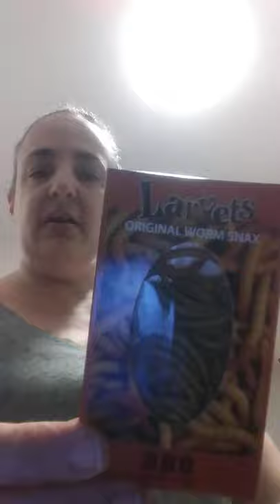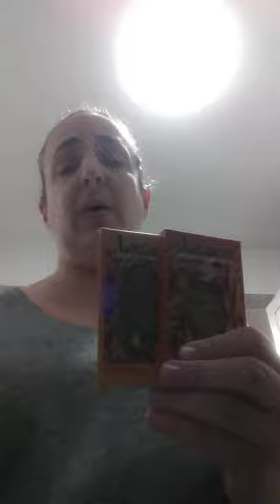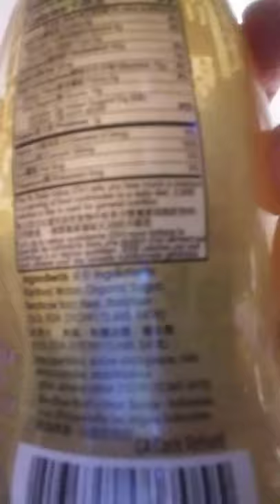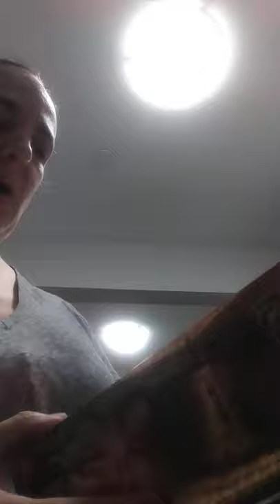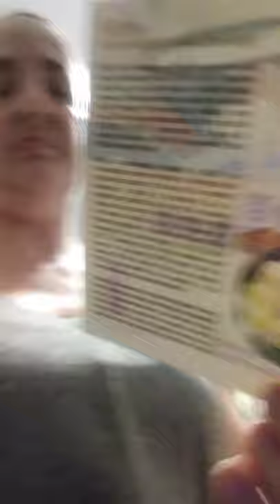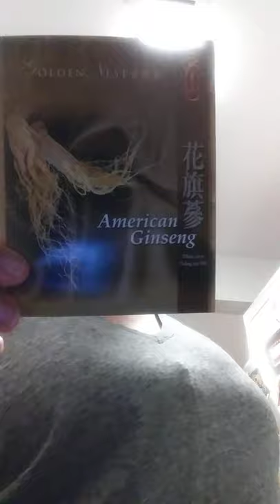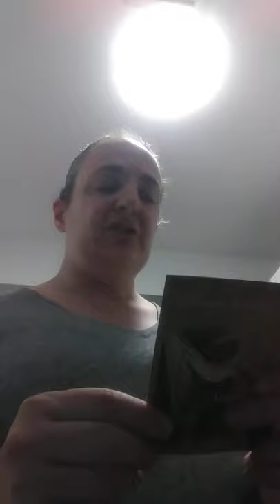Tasting Larvae and Swallows Nest Beverage and Soup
I love to try exotic foods. So today I tried a larvae snack, and some swallows nest beverage and soup. Swallows Nest is popular in Vietnam. It's said to benefit your health in so many ways.  I ordered all of these from Amazon.